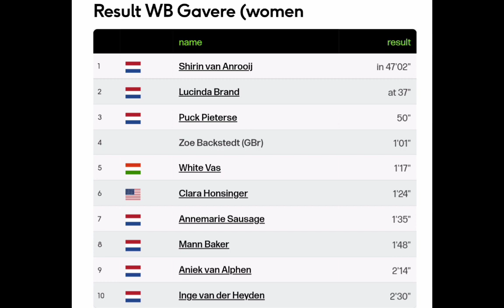Shirin van Anrooij Wins | 2022 Gavere Cyclo-cross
Shirin van Anrooij was quoted saying "."
Classification

1  Shirin van Anrooij

Music
1.
2. Splice app (GoPro)
Upcoming events
Tread Worn Journeys 體育頻道
فقي قناة الرحلات البالية الرياضية
ट्रेड वॉर्न जर्नी स्पोर्ट्स चैनल
Banda de rodadura gastada Journeys Sports Channel
Tread Worn Journeys Chaîne sportive
ট্রেড ওয়ার্ন জার্নিস্ স্পোর্টস চ্যানেল
Спортивный канал Tread Worn Journeys